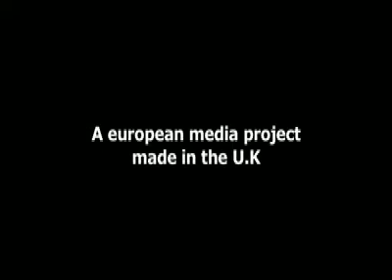Think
A creative combination of animation and film around the issue of bullying. Created by young people, Produced by Kevin Curran and Simon Collins for Arts Action York. Made as part of a European media project.